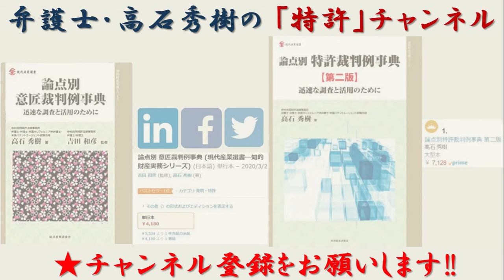【米国特許】non-obviousness 非自明性（米国特許法103条）（日本の「進歩性」に対応する）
★プレゼン資料のダウンロードは、こちらから！！
（弁護士・弁理士・米国California州弁護士　高石秀樹）

①特許出願戦略～発明の肝をお聴きして、最適なクレーム"群"・発明の詳細な説明を提案します。
②係争案件～侵害訴訟、審決取消訴訟、無効審判、警告状のやり取りに向けての相談。鑑定書（充足性、有効性）、特許回避案検討、契約書等の作成、水際差し止め（税関）、海外対応、等

【★米国特許シリーズ６本のリンク】
⑥その他（差止制限、不公正行為、発明該当性、offer to sell、送達、PBP、means plus function、消尽、共有）

‹解説›
2007.05　米国連邦最高裁　KSR v. Teleflex
TSMテスト（教示(teaching)-示唆(suggestion)-動機(motivation)テスト）を支持しながらも、CAFCの厳格なTSMテストは誤りであるとした。CAFCは、先行文献中に組み合わせるための教示、示唆または動機が記載されている必要があるとしたが、これに拘泥することなくあらゆる必要性及び問題点等もTSMテストに採用することができるとした。

2009.11　CAFC　In Re Robert Skvorecz
新規性の判断において、移行部にcomprisingが記載されていようが、Broadest Reasonable Interpretationを用いようが、審査対象となるクレームに他の要素を追加してはならない。

2010.03　CAFC　Jeffrey Griffin v. Heidi Marrin
プリアンブルに「for permitting a user to write thereon without the use of a marking implement」という使用目的を記載しても、新規性×。（米国では、物の用途発明は認められていない。）

2010.07　CAFC　In re Giacomini, et al.,
米国特許法第102 条(e)は、出願日（優先日）に公開されていない先願であっても、のちに公開又は特許されると後願排除効を有する。本願の出願日（優先日）が、先願の仮出願日と本出願日との間であった場合、先願が後願排除効を有する基準日は、仮出願日である。

2008.01　CAFC　SRI v. Internet Security Systems
FTPサーバにアップロードしただけで、公衆が検索できる状態でなかった文書は、「刊行物」にはあたらないから、新規性が否定されない。

2012.11　CAFC　Voter Verified v. Premier Election
インターネット上で公衆が利用可能な状態であった文書は、全く索引付けされていなかったとしても「刊行物」にあたり、新規性が否定される。

2011.06　米国連邦最高裁　Microsoft v. i4i
特許無効の抗弁において、侵害被疑者は明確かつ説得力ある証拠（Clear and convincing evidence）を提出し、無効理由の立証責任を負うことを明らかにした。
※USPTOにおける審査段階では、証拠の優越（"preponderance of the evidence"）で拒絶される。（ダブルスタンダード）

2015.04　CAFC　INEOS v. BERRY PLASTICS
クレームの数値範囲が引用発明とオーバーラップしていても、先行技術に対してCriticalであることを示せば、新規性有り。⇒本事案は、結論×。（日本：平成6 年（行ケ）第30 号、平成2 年（行ケ）第269 号で進歩性有りと判断された。）

2013.08　CAFC　Hamilton Beach v. Sunbeam
特許発明の優先日の１年以上前に、特許製品の仕入先が製造の受注をしたことを理由にOn-Sale Barによる特許無効の略式判決をした連邦地裁判決を支持した。（商業的販売申出は、契約に至る前段階の電子メール等のコミュニケーションによっても成立する。仕入先にもOn-Sale Barが適用される。）

2016.07　CAFC　Medicines v. Hospira
旧米国特許法102(b)のOn-Sale Barは、商業的な販売（の申し出）の対象である必要があり、統一商法典2-106の要件を満たさなければならない。製造委託しただければ、On-Sale Barに抵触しない。

2019.01　米国連邦最高裁　Helsinn v. Teva
特許出願の1年以上前の秘密保持義務を負う第三者への商業的販売は、改正米国特許法102(a)のOn-Sale Barにおいて、新規性を喪失する。

2017.10　CAFC en banc　Aqua Products v. Matal
当事者系レビュー（IPR）係属中に行われた補正（amendment）による補正後クレームの特許性について、特許性欠如の立証責任は、請求人に課せられる。（従来のPTAB実務と異なる。判事５人の意見が割れている。）

2016.03　CAFC　Shaw Industries v. Automated Creel
「主張し、または合理的に主張できたはず（raised or reasonably could have raised）」であった無効理由については、PTABでIPRが正式審理開始（institute）されなかった無効理由には禁反言は及ばない。

2016.06　米国連邦最高裁　Cuozzo Speed v. Lee
IPR手続におけるクレーム解釈も、「合理的な最も広い解釈（Broadest Reasonable Interpretation）」(=BRP)基準に従う。（⇒連邦地裁で無効の抗弁をするよりも、IPRの方が申立人側（無効を主張する側）に有利‼）

弁護士/2002年・弁理士/2005年登録
東京工業大学工学部電気電子工学科（1997年）
同大学院理工学研究科精密機械工学専攻 工学修士（1999年）
デューク大学ロースクール 法学修士（LL.M.）（2010年）
米国カリフォルニア州弁護士（2011年）
米国パテント・エージェント試験合格（2011年）
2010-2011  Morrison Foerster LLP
2002-現在　中村合同特許法律事務所

（⇒ご質問など、私へのご連絡はこちらのemailアドレスまでお願いします。）

（⇒TwitterでDMを頂戴すれば、必ず拝見いたします。）